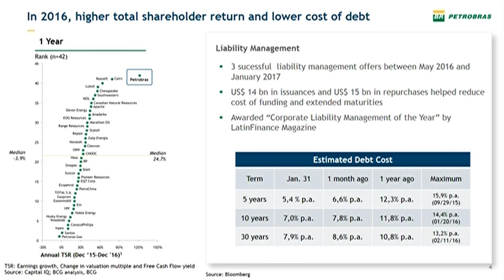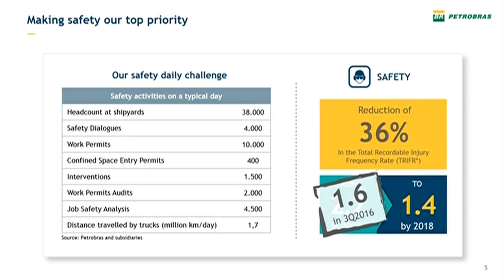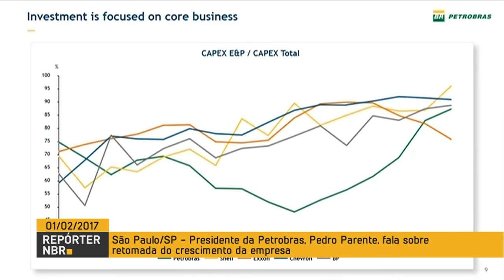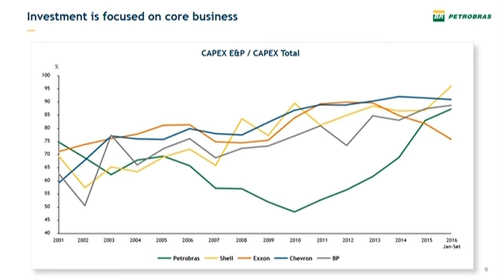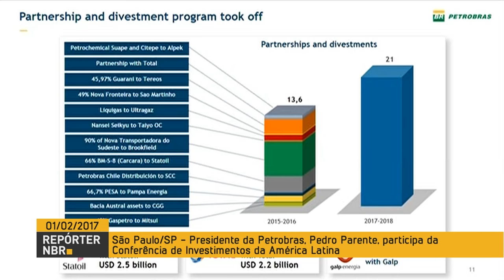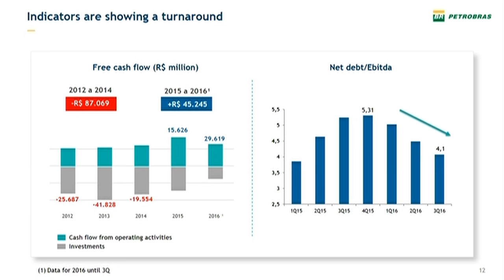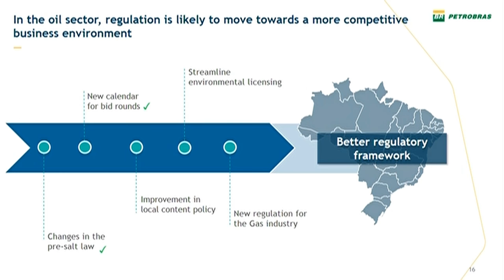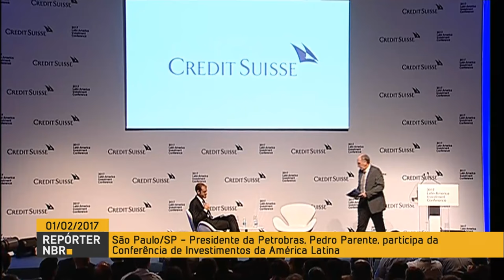Presidente da Petrobras detalha planos da estatal a investidores durante conferência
REPÓRTER NBR - 01.02.17: Presidente da Petrobras. Pedro Parente, participou nesta quarta-feira (1º) da Conferência de Investimentos da América Latina, promovida pelo banco Credit Suisse, em São Paulo. Parente falou sobre a retomada do crescimento da empresa e sobre o fim da obrigatoriedade da Petrobras de ser operadora única do pré-sal.